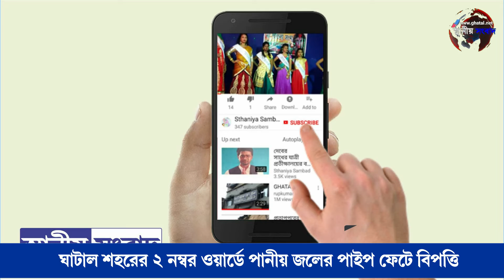ঘাটাল শহরের ২ নম্বর ওয়ার্ডে কি অনির্দিষ্ট কালের জন্য পানীয় জল বন্ধ?